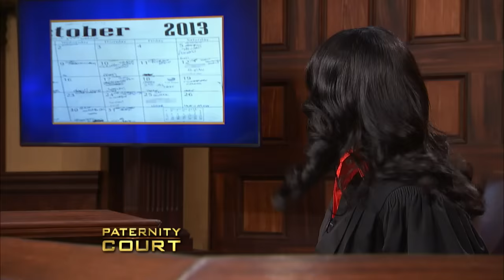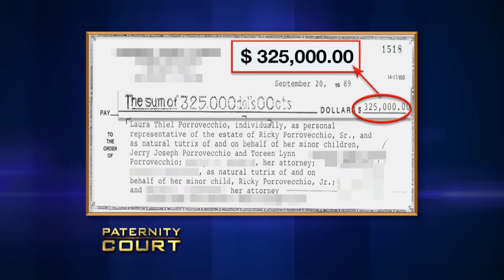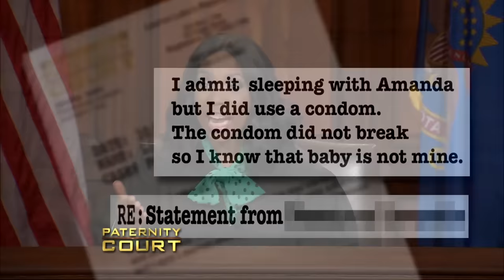Triple Episode: Is My Friend With Benefits The Father Of My Child? | Paternity Court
1. Crochran v. Burch - Did years of being friends with benefits result in a child for this Dayton, Ohio couple?
2. Porrovecchio v. Touchet/Lutz - After his family won their lawsuit following the death of his father, a Cut Off, LA man is convinced that a woman is only claiming the deceased was the father of her daughter to get a piece of the inheritance.
3. Evans v. Snyder - A woman claims she conceived her daughter after having a wild threesome with a drummer man and his ex-girlfriend.